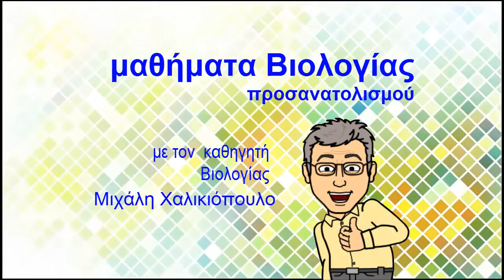ΒΙΟΛΟΓΙΑ προσανατολισμού Γλυκ. Μάθε πως να διαβάζεις ΕΞΥΠΝΑ!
παρακολουθείστε τα video-μαθήματα του
1ου Κεφαλαίου Βιολογίας προσανατολισμού Γ λυκείου.